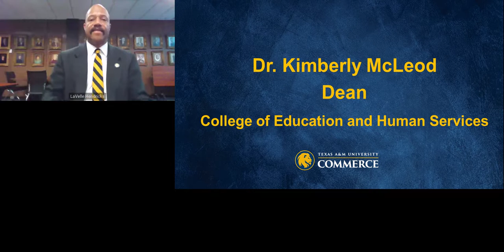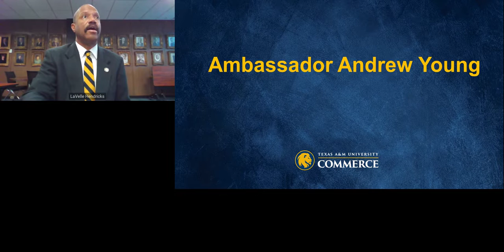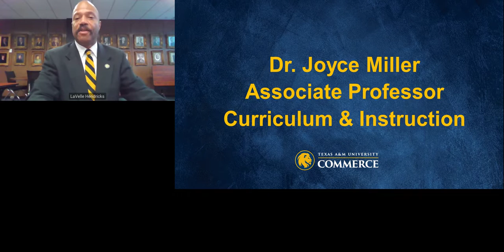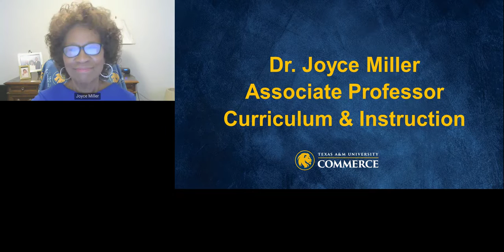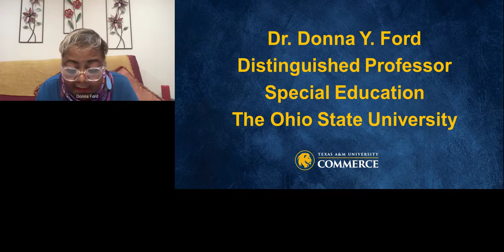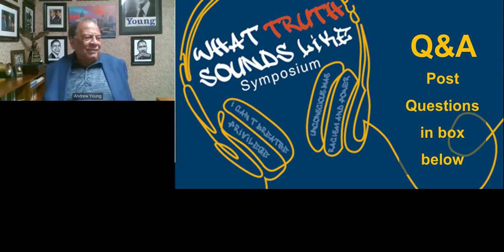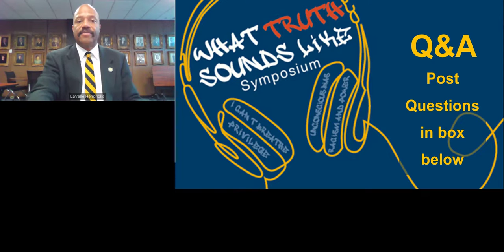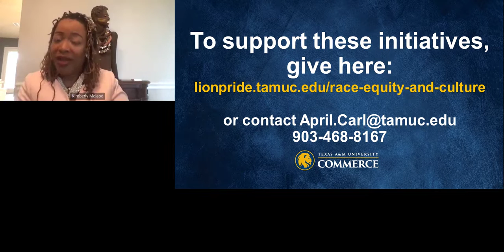What Truth Sounds Like Symposium Morning Keynote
This Virtual Symposium originates in the College of Education and Human Services at Texas A&M University-Commerce. Dean Kimberly McLeod initiated this event to draw from the diverse disciplines comprising our college, each with a perspective on dismantling systemic and oppressive racism throughout education and human services. The Symposium opens in a General Assembly and features two keynote speakers of national stature, Ambassador Andrew Young and Dr. Donna Ford.